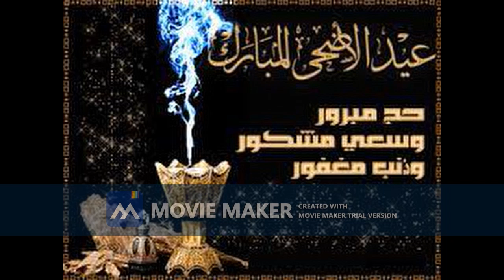Eid al-Adha : عيد الاضحى ، لغة اسبانية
Eid al-Adha :
* O, como algunos la llaman, "La Gran Fiesta"..
este video esta en idioma ingles y español